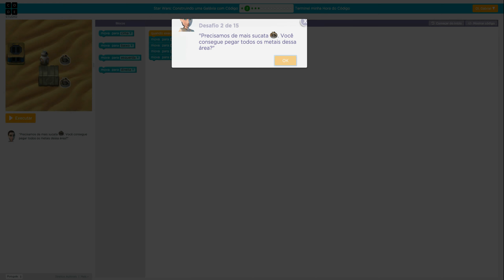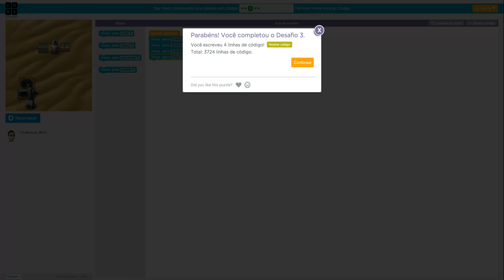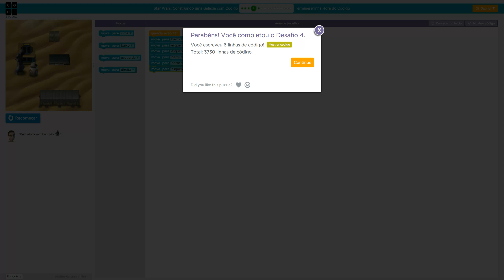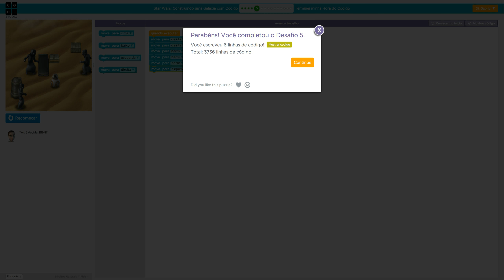Hora do Código Star Wars Code.org #01